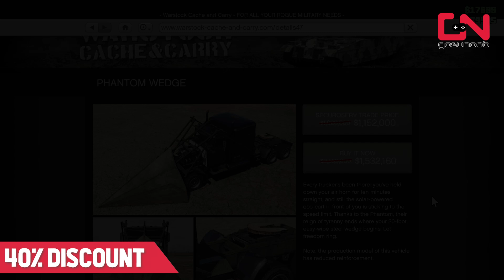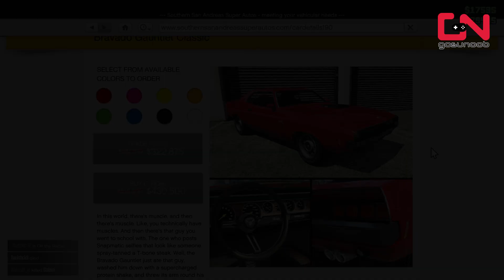JB 700W & Coquette Classic GTA Online - Weekly Discounts & Bonuses MAY 19-26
JB 700W Coquette Classic GTA Online - Weekly Discounts & Bonuses MAY 19-26 guide shows the new podium vehicle, prize ride challenge vehicle, all 50-40-30% discounts and more

Timestamp:
00:00 Podium Car JD 700W
00:26 Prize Ride Coquette Classic
00:56 Test Cars
01:31 50% Car Discount
01:37 40% Car Discount
02:07 30% Car Discount
02:36 30% Auto Shops Discount
03:06 Time Trial LSIA
03:12 4x $ and RP Bonuses
04:55 2x $ and RP Bonuses
05:11 Outro